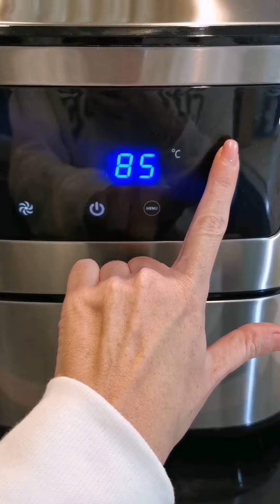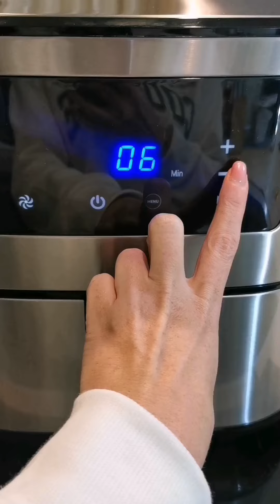TORTINO AL PISTACCHIO IN FRIGGITRICE AD ARIA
Dopo la versione classica al cioccolato, oggi ho voluto provare anche il tortino al pistacchio in friggitrice ad aria. Favoloso. Morbido, si scioglie praticamente in bocca.